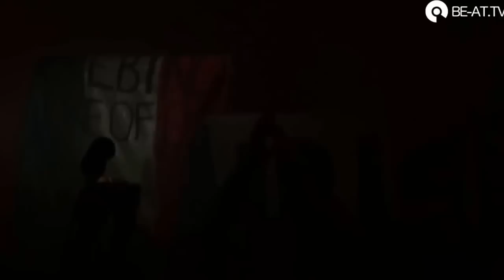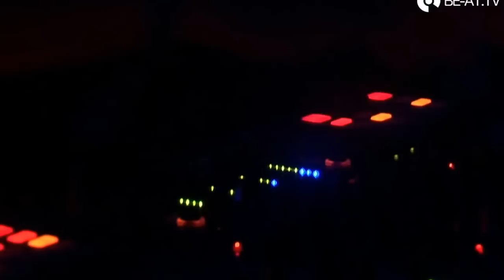Chris Liebing @ Time Warp, Mannheim 5.4.2014. (Live Video)